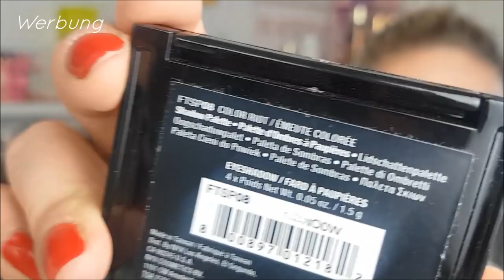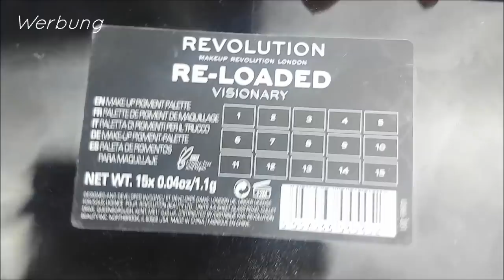Drogerie Frühlings-Paletten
Gezeigte Paletten:

Essence-In love with Rose Eyeshadow Box 02
Nyx-Full Trottle -08 Color Riot
183 Days –Cream Square  Ice Cream!
Kiko Mono 36
Nyx – Ultimate Brights 04
Kiko Mono 19
Sleek – Sunset 568
Sleek- Oh so Special 658
Essence- Ola Rio 04
Revolution-Visionary
Revolution-Newtrals 2
Nyx Mono-Lol 75
Nyx Mono-Stuf 60